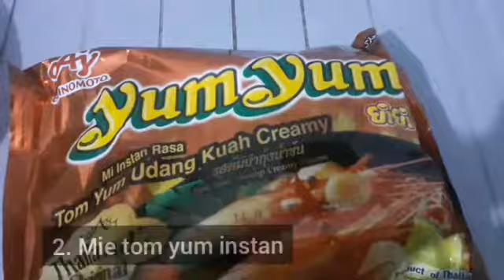BAHAN SISA SUKI JADI MAKANAN ISTIMEWA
Assalamu'alaikum wr. wb. Baraya 🤗

Bahan-bahan :
1. Sisa suki
2. Mie tom yam instan
3. Sayuran
4. Udang

Cara membuat:
- Bersihkan sayuran dan udang, lalu rebus udang terlebih dahulu.
- Masak air hingga mendidih lalu masukkan udang terlebih dahulu, setelah berubah warna masukkan mie
- Jika mie sudah setengah matang tambahkan sisa suki dan sayuran.
- Angkat lalu sajikan dengan kuah terpisah.
- Suki istimewa siap dihidangkan

By Nadya

SEMOGA BERMANFAAT 🤗

Wa'alaikumsalam wr. wrb.